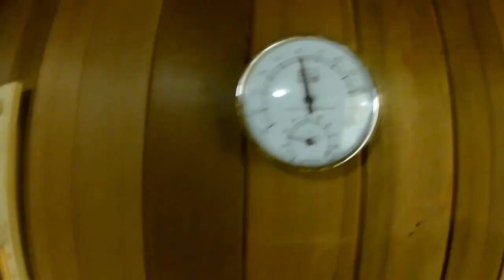Jasper Park Lodge, Alberta - Short Family Winter Vacation - Marmot Basin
Our short family trip to the mountains.  We stayed at Jasper Park Lodge just outside of Jasper and we snowboarded at Marmot Basin. I brought along an 'action' camera and recorded some of the things we did to share with you all. I need a gimbal to help with the wobbles!

January 2019 Family Winter Vacation - Jasper, Alberta

Follow me for DIY Home Reno's, Repairs and Updates and Car content. Sometimes I know what I am doing, sometimes I have no clue! If you don't learn how to do something on my channel, you should at least learn what not to do.  I will also have some unboxing and review videos on things (tools) that I use. Last but not least, there will be some videos of my amazing kids!